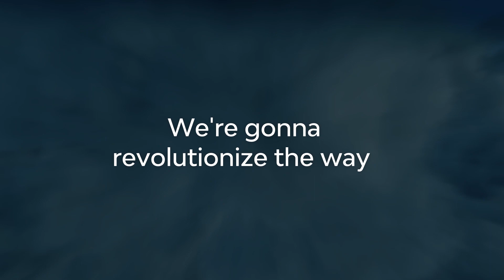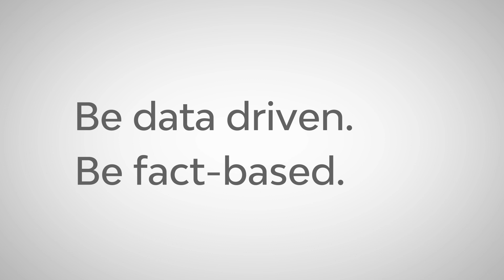DYNASPACE VOICEOVER LONG